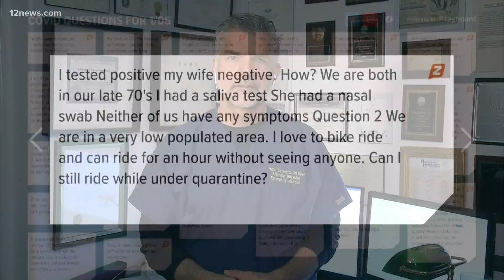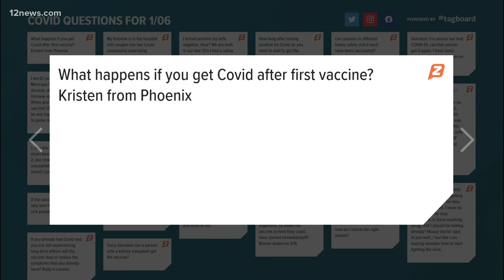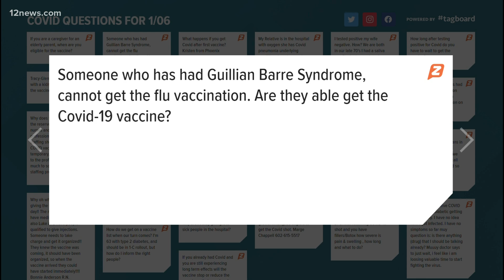Arizona medical expert answers your COVID-19 questions: Part 3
Dr. Frank LoVecchio with Valleywise Health Medical Center is answering your questions about COVID-19. You can find all the past segments at 12News.com/YouTube.